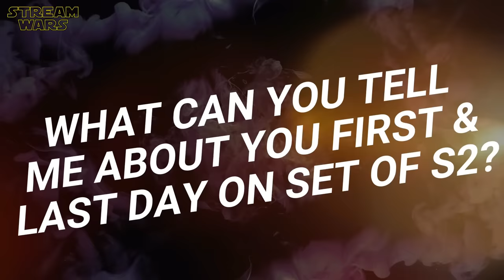THE SUMMER I TURNED PRETTY Cast Reveals Their Favorite Scenes Of Season 2 | Behind The Scenes Talk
"The Summer I Turned Pretty Season 2" - Stars Reveal Their Favorite Scenes On Set Of Season 2 | Behind The Scenes Interview | Making Of Talk With Gavin Casalegno, Lola Tung, Christopher Briney, Rain Spencer, Sean Kaufman, Jackie Chung, Rachel Blanchard & More | Funny Cast Moments | On Set Blooper Memories | Amazon Prime Video Original Series (2023) | Genre: Music, Drama | Subscribe ➢ | (OT: THE SUMMER I TURNED PRETTY) SEASON 3 ALREADY CONFIRMED FOR 2024!

P L O T:
A love triangle between one girl and two brothers. A story about first love, first heartbreak, and the magic of that one perfect summer.

ＣＡＳＴ:
❌ Lola Tung (Belly)
❌ Christopher Briney (Conrad)
❌ Gavin Casalegno (Jeremiah)
❌ Sean Kaufman (Steven)
❌ Jackie Chung (Laurel)
❌ Rachel Blanchard (Susannah)
❌ Rain Spencer (Taylor)
❌ Summer Madison (Nicole)
❌ David Iacono (Cam)
❌ Kyra Sedgwick

D I R E C T O R:
❌ Erica Dunton
❌ Jeff Chan
❌ Jesse Peretz
❌ Zoe R. Cassavetes
❌ Megan Griffiths
❌ Isabel Sandoval
❌ Sophia Takal

S C R I P T:
❌ Jenny Han
❌ Jenny Zhang
❌ Becca Gleason
❌ Marty Scott
❌ Gabrielle G. Stanton
❌ Deborah Swisher
❌ Speed Weed
❌ Bayan Wolcott
❌ Keith Antone
❌ Scarlett Curtis
❌ Krystle Drew
❌ Sarah Kucserka
❌ Vanessa Rojas
❌ Cameron J. Ross
❌ Sabrina Sherif